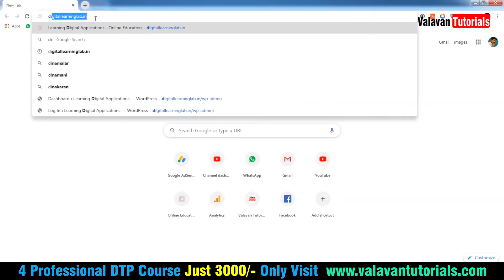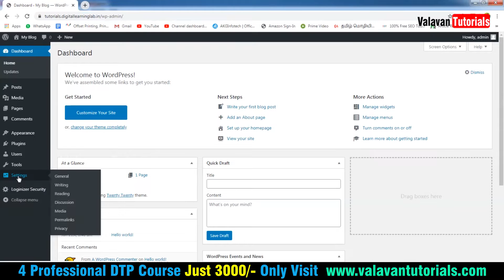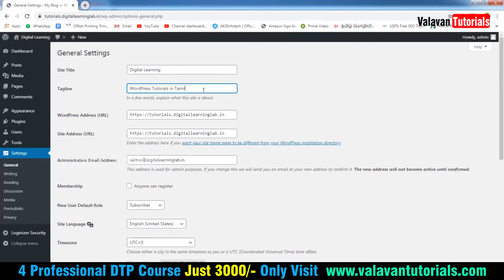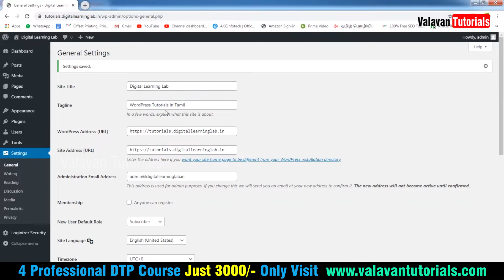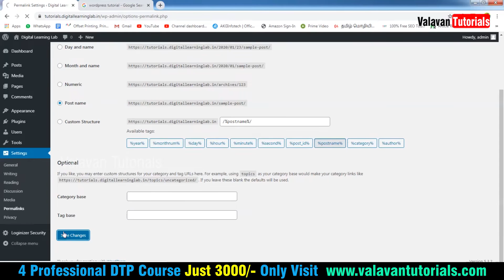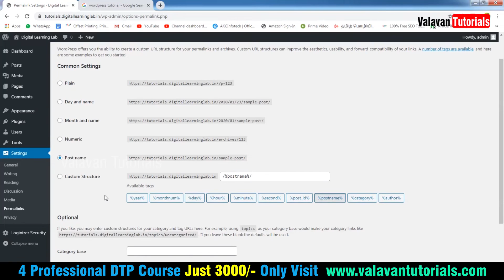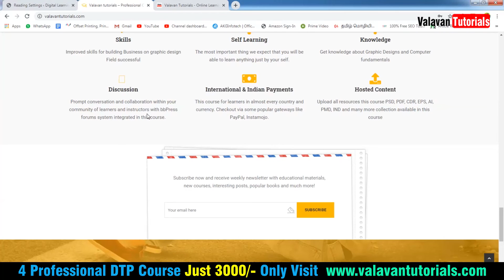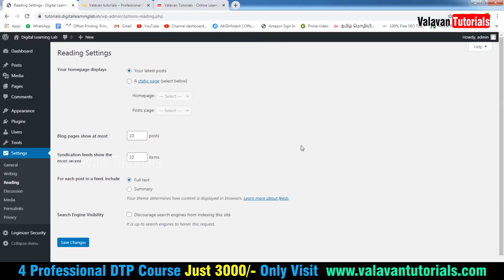What Is the WordPress Admin Dashboard (Explain in Tamil)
Commerical Galatta

Wordpress Tutorials